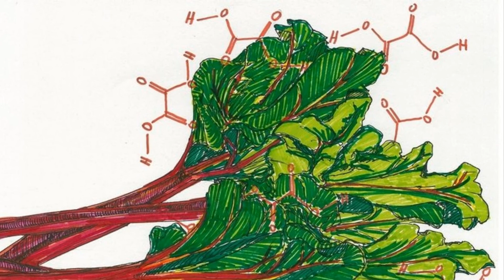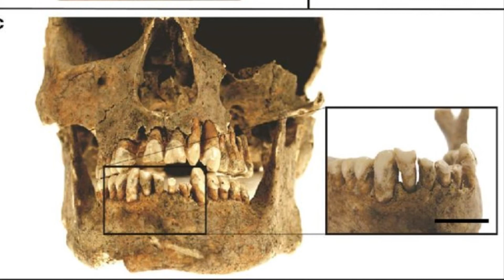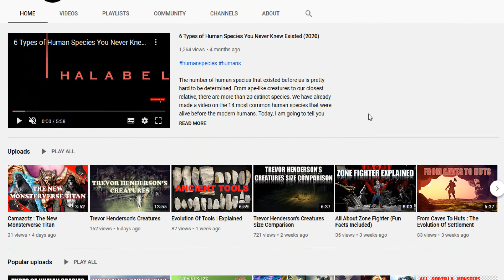Did Our Ancestors Consume Plants?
Our ancestors might have not followed the meal plan of having breakfast, lunch and dinner but the ate cos they needed to survive. They couldn’t just go grocery shopping to pick up some fruits, vegetables, or meat. So, they had to eat whatever they could find. Eating is for survival but there is also something more to that. It’s also about forming social bondsinstilling a sense of comfort and helps you cooperate and build trust.
Before cultivation was introduced, we know that our ancestors ate meat. But the question is, did they eat plants as well. The answer is yes. Before 4 million years ago, our ancestors ate a surprising amount of fruits and leaves. They started to expand their diet by adding vegetables like tubers and roots as well as succulents but it wasn’t until about 2.6 million years ago that meat first became a significant part of the pre-human diet.